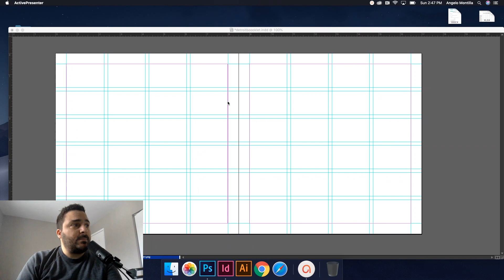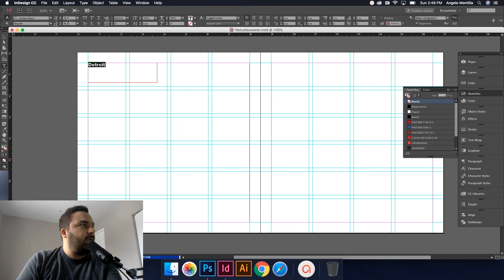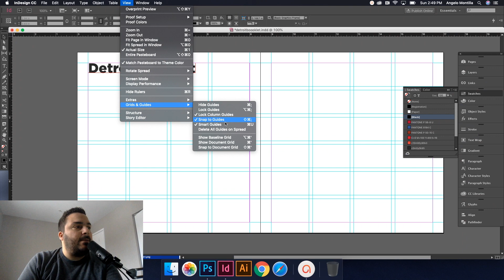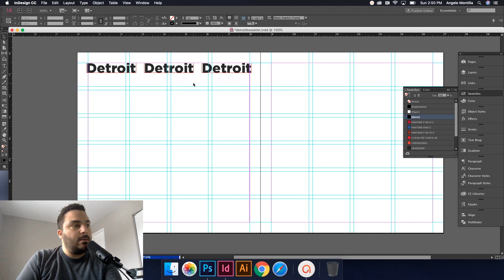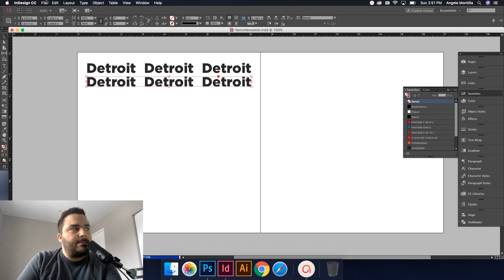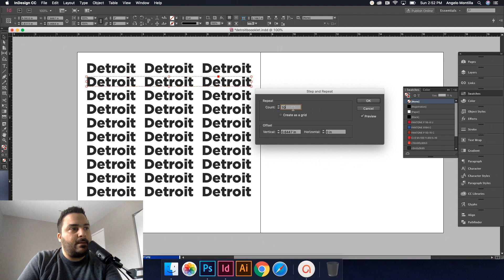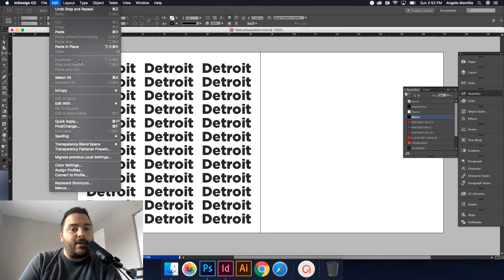Repetition Shortcuts in Adobe InDesign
In this tutorial, I demonstrate how to use two repetition shortcus in Adobe InDesign — Duplicate as well as the Step and Repeat methods.